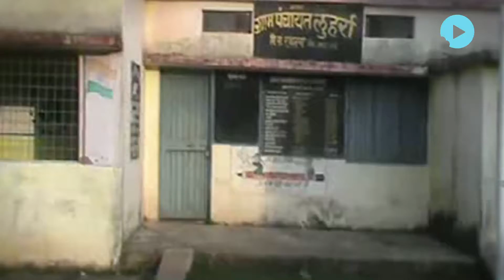A Miraculous Fire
In MP’s Sagar this well is breathing fre and it is like a dragon breathing fire. People living n the vicinity of the well are living in terror.